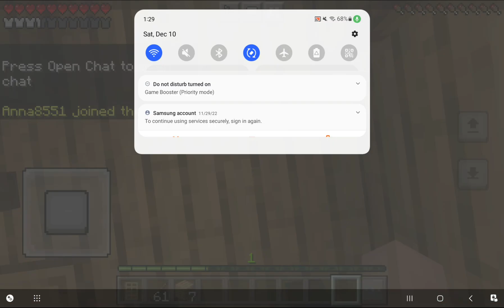part 3 betting minecraft